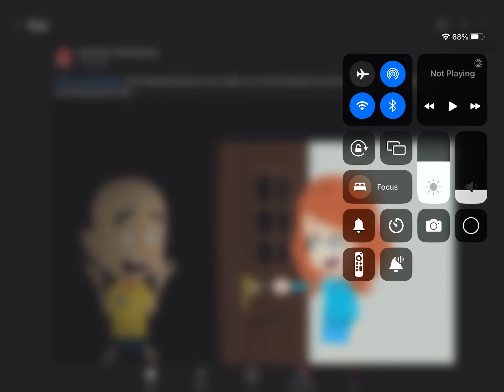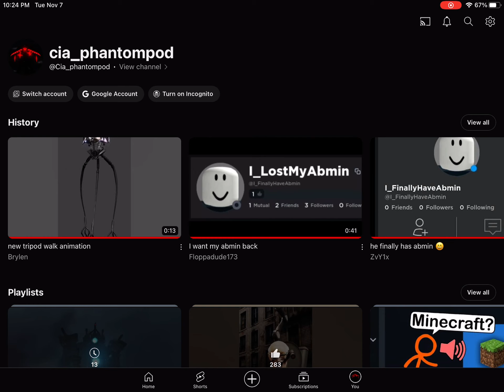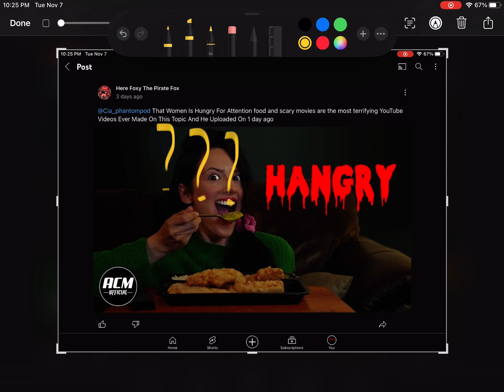Idk who kid this is but he thinks I am bald 💀💀💀💀💀💀💀💀